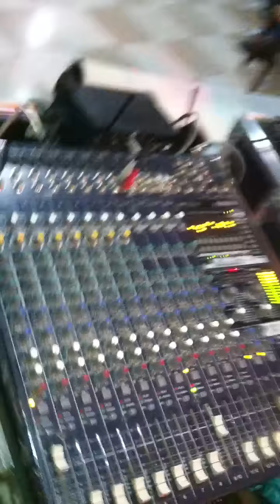DJ BACHA BBA LIVE 2014 CHE3BET LFARE by chebe 3adel برج بوعريريج